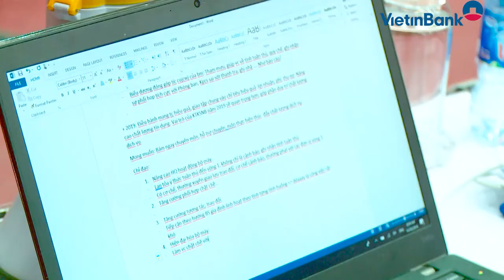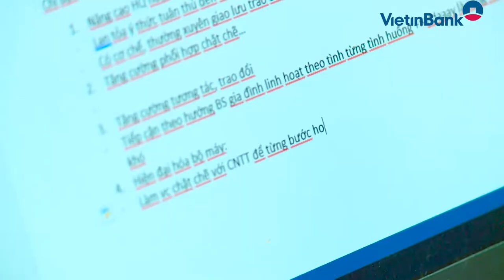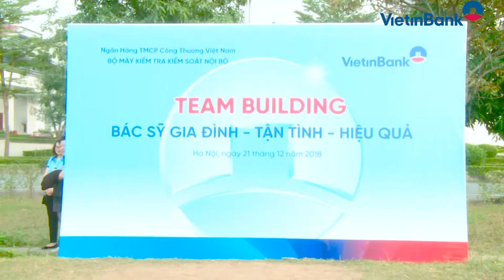Hội nghị bộ máy Kiểm tra Kiểm soát nội bộ VietinBank năm 2018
Trong hai ngày 20, 21/12/2018 tại Hà Nội, VietinBank tổ chức Hội nghị bộ máy Kiểm tra Kiểm soát nội bộ (KTKSNB) năm 2018. Hội nghị là sự kiện thường niên của Bộ máy KTKSNB VietinBank nhằm tổng kết, đánh giá hoạt động của toàn bộ máy KTKSNB trong năm. Đồng thời ghi nhận những điểm đạt được, những điểm còn hạn chế, nhận diện những vấn đề, những thách thức mà bộ máy KTKSNB sẽ phải giải quyết trong năm tiếp theo. Bên cạnh đó, Hội nghị cũng là dịp để tất cả cán bộ trong bộ máy KTKSNB được gặp gỡ trực tiếp trao đổi, giao lưu, chia sẻ kinh nghiệm với nhau…